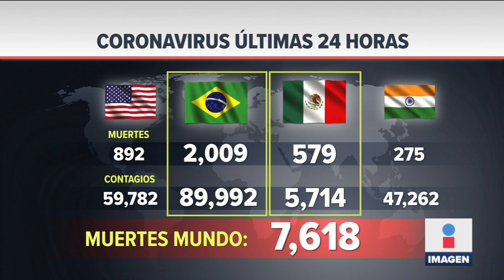Brasil está al borde del colapso en hospitales y muertos por Covid-19 | Noticias con Ciro Gómez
Brasil está al borde del colapso en hospitales y muertos por Covid-19. En un día sumó más de 2 mil muertos. Mientras, el presidente Jair Bolsonaro, dice que todo está bien.